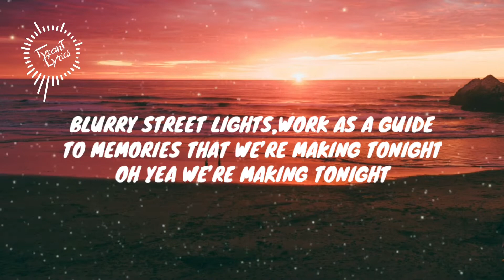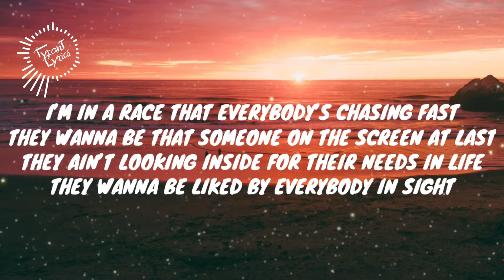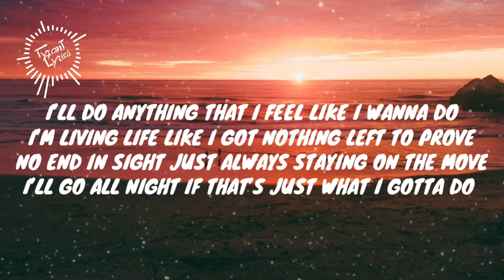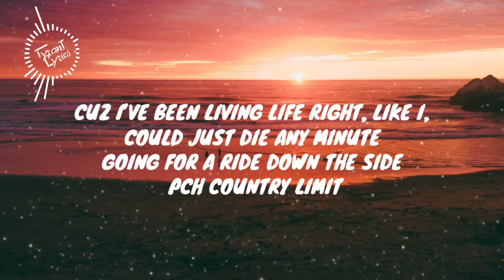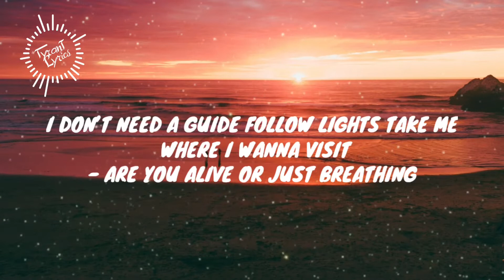NEFFEX - Just Breathing [Lyrics]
✦✦✦✦✦ NEFFEX ✦✦✦✦✦

LYRICS:

HOOK (2x)
Cuz I’ve been living life right, like I, could just die any minute

VERSE 1:
Flashing red lights
Driving at night
Windowless ride
Feeling alive
Nothing in sight
Forever in flight
Follow those lines
We’ll make it this time
Blurry street lights
Work as a guide
To memories that we’re making tonight
Oh yea we’re making tonight.

VERSE 2:
They wanna be liked by everybody in sight
But trust me being free aint spotlights